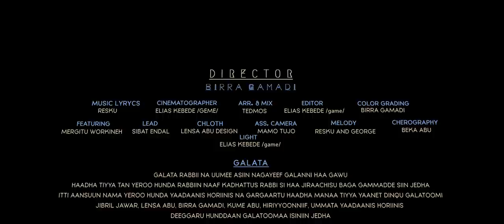Joorji Abbu-Tirrii sirna aalaamaa- New Ethiopian Oromo Music 2021(Official Video)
Vision entertainment is a fully integrated audio, video and art company with the vision of expanding the current music and art industry of Africa with the goal of becoming an all around entertainment leader